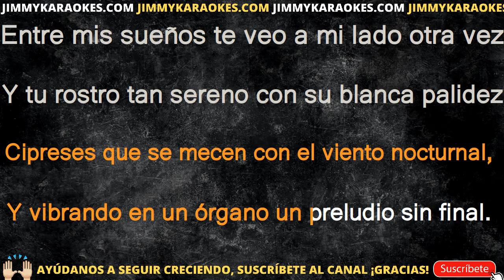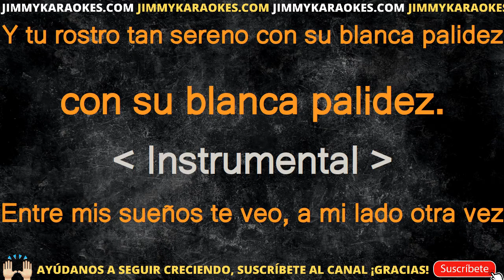Procoll Harum Con Su Blanca Palidez KARAOKE PISTA